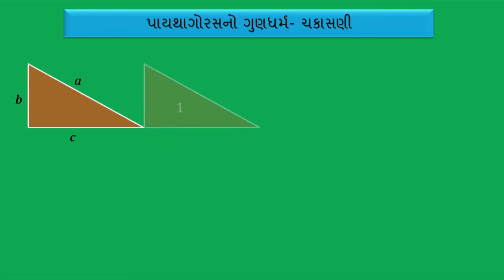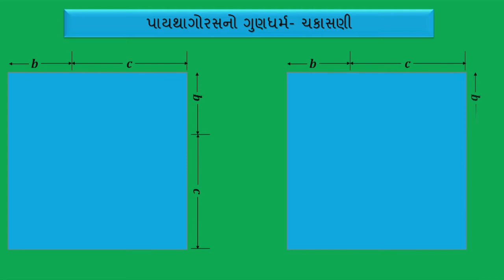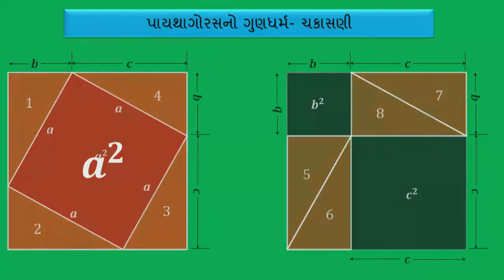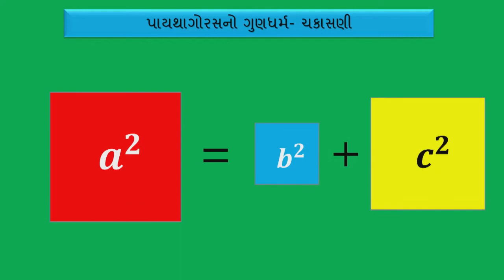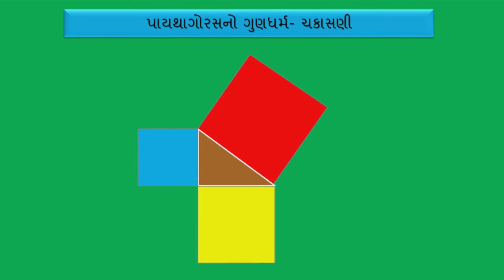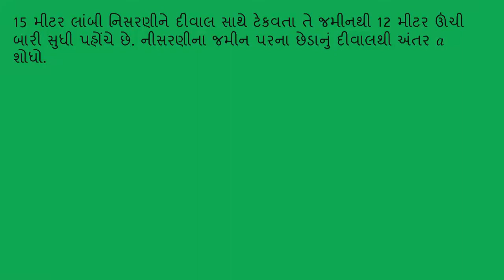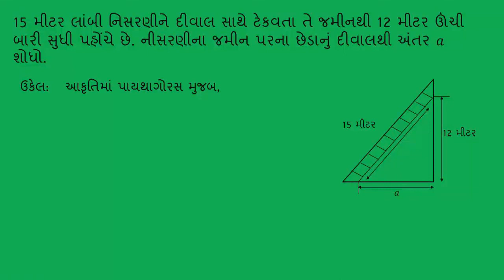std 7 Maths Chapter-6 "ત્રિકોણ અને તેના ગુણધર્મો" (Part 7) Trikon ane tena gunadharmo ganit Gujarati